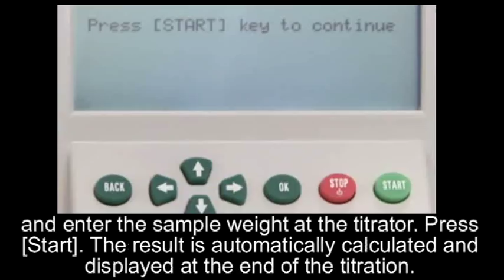Karl Fischer Titration – How to carry out the titer determination using water (back weighing)?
This video demonstrates how a titer determination using pure water is carried out.